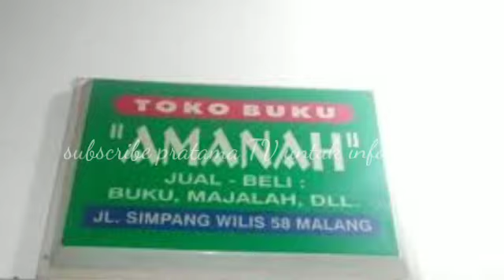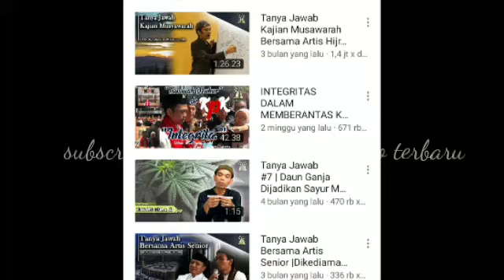TAJIR MELINTIR ~ SELAIN BERDAKWAH ~ INI DERETAN SUMBER KEKAYAAN UAS LAINNYA